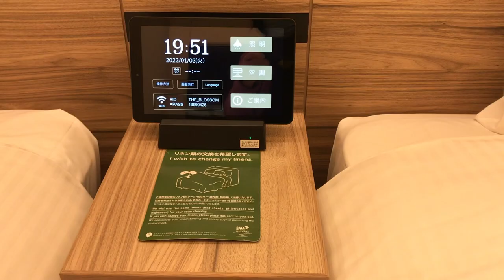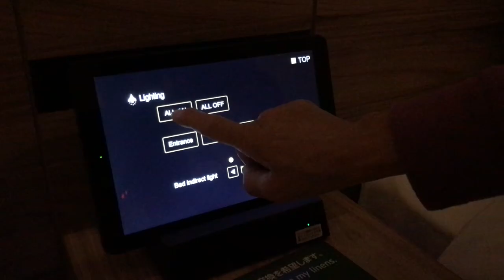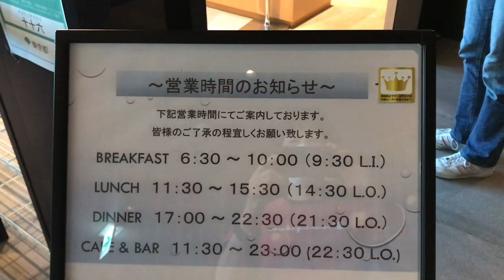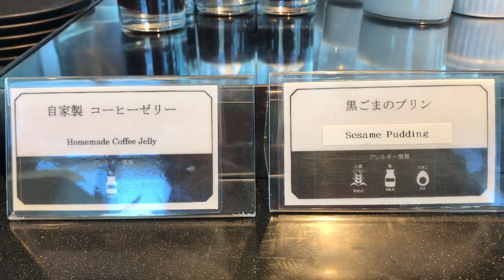Fabulous hotel in Tokyo, Japan. We had a great time at THE BLOSSOM HIBIYA. Amazing views of Tokyo.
We stayed at THE BLOSSOM HIBIYA Hotel in Tokyo for our last day in Tokyo.   The hotel is pretty new and the room was extremely clean.  The lobby is on the 18th floor and the guest rooms are on the floors above. The huge windows allow you to really enjoy the amazing views.
The customer service was also great and friendly.

こんにちは、東京最後の日、ザ ブラッサム 日比谷に泊まりました。
まだ新しいホテルでお部屋がとても綺麗で気持ちよかったです。
客室が高層階にあり窓が大きいので部屋からの眺めが素敵で感動。
ブッフェスタイルの朝食もとても美味。機会があればまた泊まりたいです。